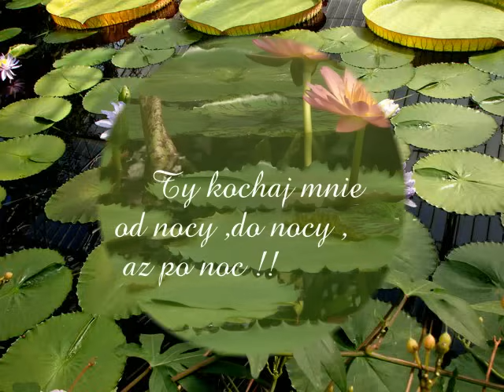Walc z filmu „Noce i dnie” i piękno nenufarów.¨°♥«.For you flowers for Valentine's Day¨°♥«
KOCHANA  MOJA  - zacznę zwyczajnie,
Że z Tobą w domu jest fajnie:
I w deszczu i w słotę, w smutku, w radości,
Wspierasz i uczysz życia w miłości.
Dzisiaj za wszystko chcę Ci dziękować,
Skromny bukiecik kwiatów darować.❤ ~✿ ~ ❤ ~✿ ~
˜°♥•ڰۣڿ♥ڰۣڿ•♥°˜˜°♥•ڰۣڿ♥ڰۣڿ•♥°˜♥

Co tkwi w nenufarze jako tajemnica ?
Jest w nim wieczności życia krynica !
♥•ڰۣڿ♥ڰۣڿ•♥°˜˜°♥•ڰۣڿ♥ڰۣڿ•♥°˜♥

Zdjęcia są moją własnością  , a  ścieżka dźwiękowa z muzyką  należy  do prawowitego właściciela.